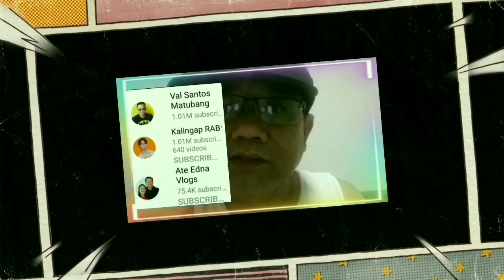nakakagulat ang pagbabago ni Jimel/kalingap Rab/Jimel/ ate Melissa